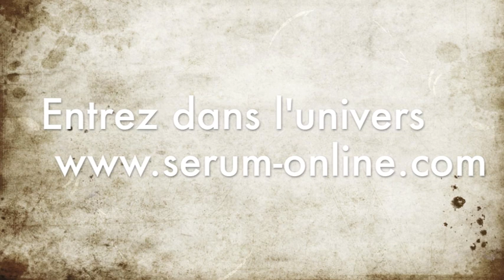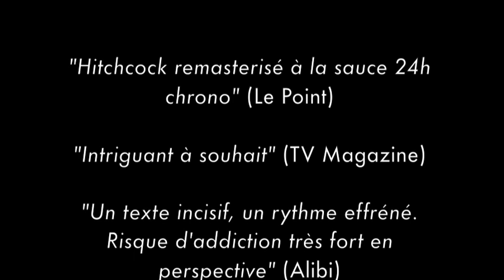SERUM, LE ROMAN - extrait de la bande son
"Shadows" est l'un des nouveaux morceaux de la bande son du 2ème épisode de Sérum, le roman-série de Henri Loevenbruck et Fabrice Mazza. En librairie le 25 avril 2012.